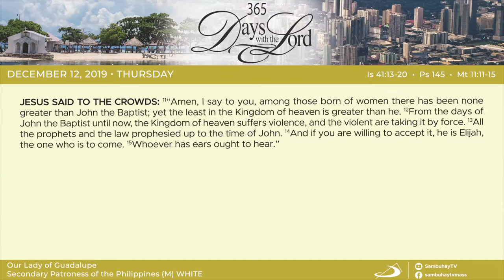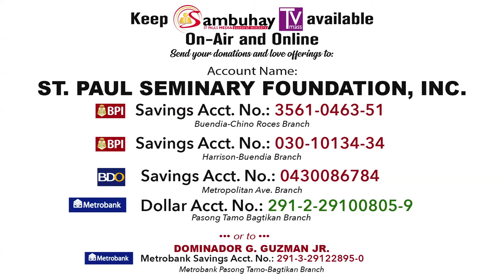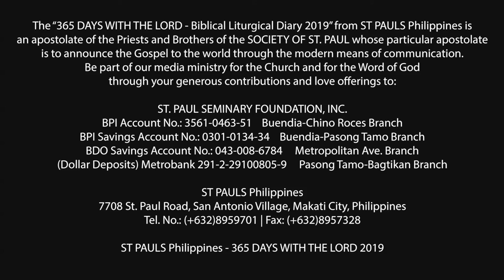365 DWTL | Memorial of Our Lady of Guadalupe | December 12, 2019